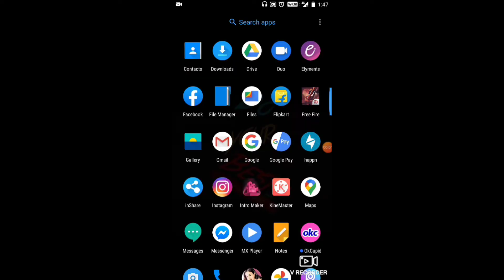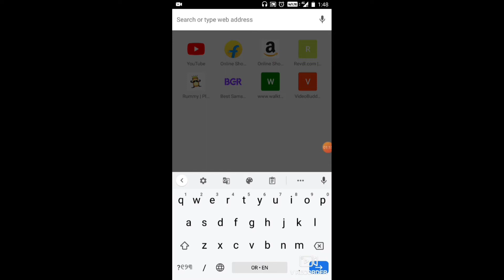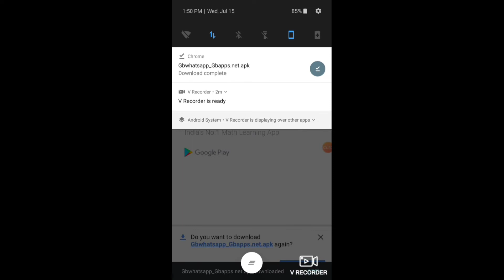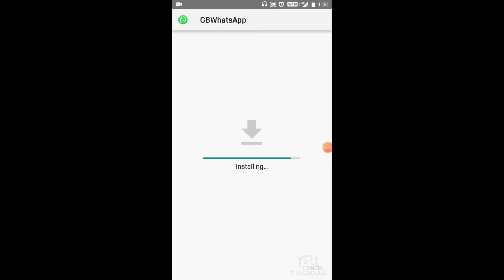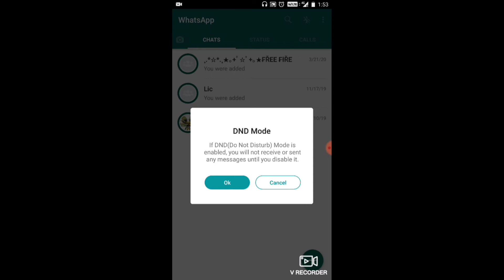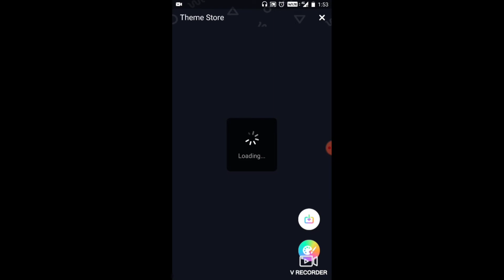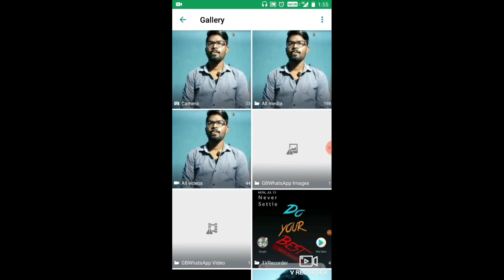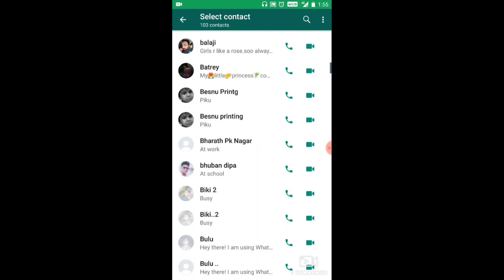new whatsapp update 2020, whatsapp me update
whatsapp new update 2020, whatsapp update ଖୁସିରେ ପାଗଳ ହୋଇଯିବେ ନିହାତି ଦେଖନ୍ତୁ